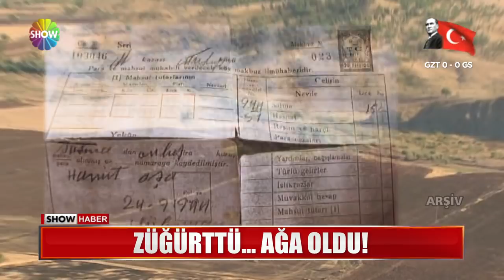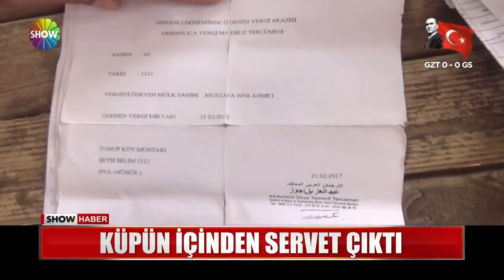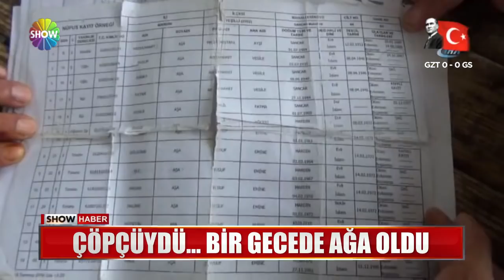Çöpçüydü... Bir gecede ağa oldu